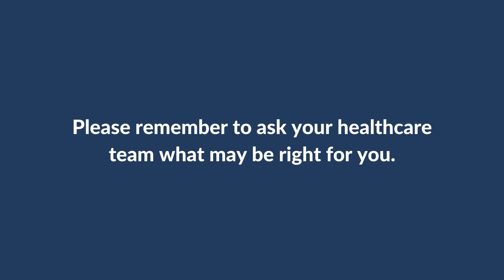What Is Precision Medicine for MPNs?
Myeloproliferative neoplasm (MPN) patients have the option of precision medicine in the treatment toolbox. Dr. Kristen Pettit from Rogel Cancer Center shares insight about some forms of precision medicine, disease-specific factors, and potential future treatments for personalized medicine.